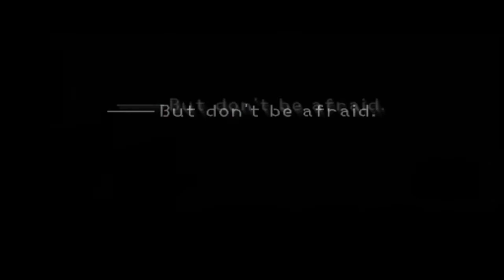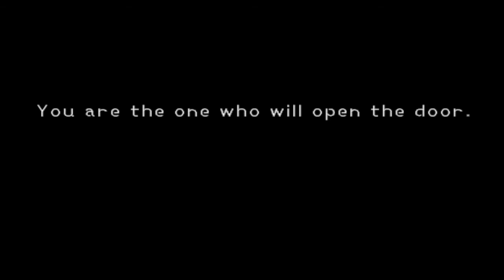Kingdom Hearts (Not 1.5 ReMIX) - LEVEL 10 ALREADY? - Ep1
I did this episode before I started Kingdom Hearts 1.5 ReMIX, but I wanted to continue where I left off!!!